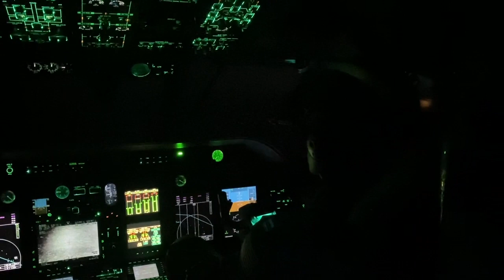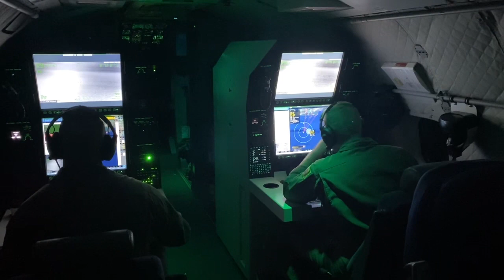Coast Guard searching for 10 people missing in the water near Key West, Florida, May 27,2021.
Coast Guard searching for 10 people missing in the water near Key West
KEY WEST, FL, UNITED STATES
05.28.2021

Coast Guard Air Station Miami HC-144 Ocean Sentry aircrew searches for 10 people missing in the water near Key West, Florida, May 27,2021. Eight people were rescued and two people were recovered deceased by Coast Guard surface assets. (U.S. Coast Guard photo)

Film Credits: U.S. Coast Guard District 7

SAR
USCG
Survivors
Key West
HC-144
Air Station Miami